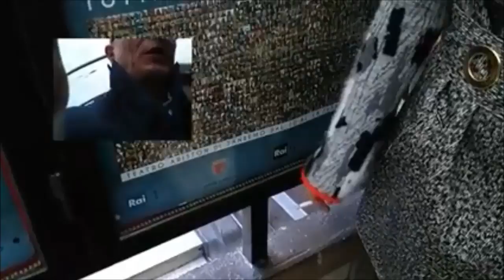Annalisa | Funny Moments #1